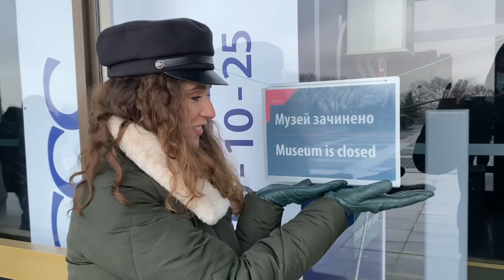Новая стрижка. Хотим подняться на Родину Мать в Киеве вместе с Кариной Саркисовой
00:00 в кофейне
00:55 стрижка в барбершоп
3:10 встретил Карину возле мемориала Вечной Славы
6:31 Киево-Печерская лавра
9:53 Родина-Мать